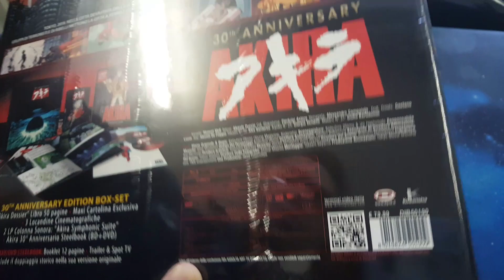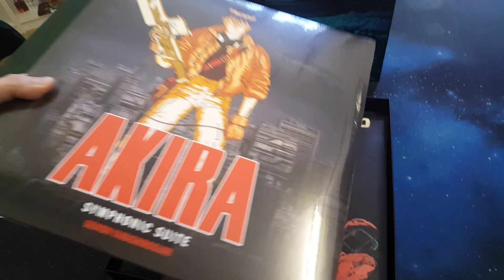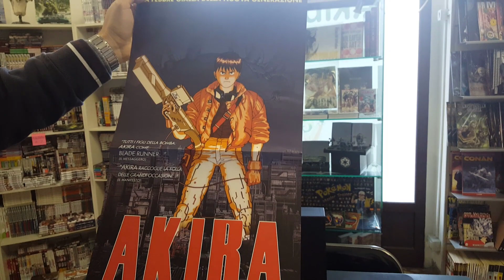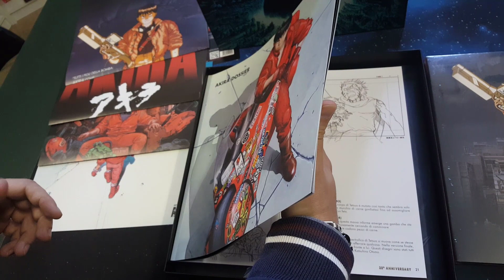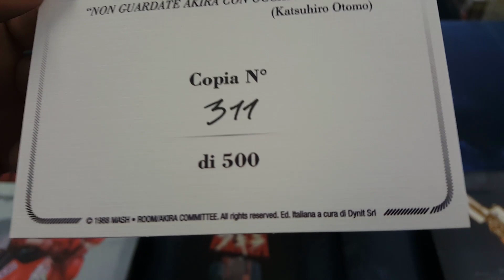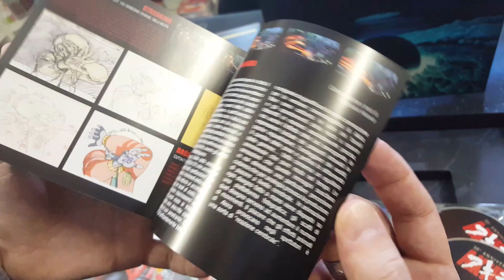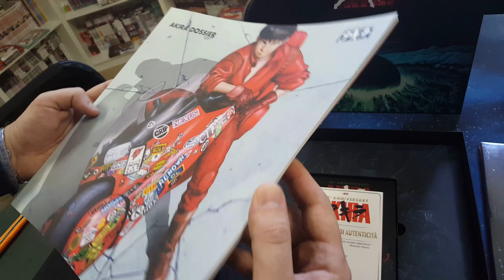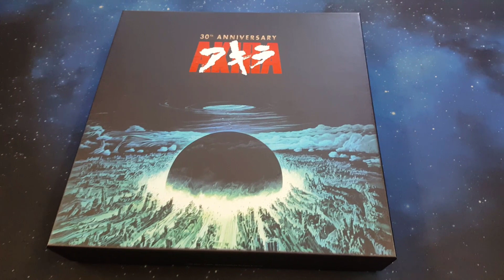[UNBOXING] Akiba Stop - Akira 30th Anniversary Blu Ray Limited Edition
In occasione del trentennale di Akira, Dynit ha pubblicato il Blu-ray dell’anime di Katsuhiro Otomo in un cofanetto celebrativo.
In questo video unboxeremo l' edizione Delux Limited Edition.
Buona visione!

Akiba Stop
Piazza Giacomo Matteotti 28
Alessandria (AL)

Akiba Style